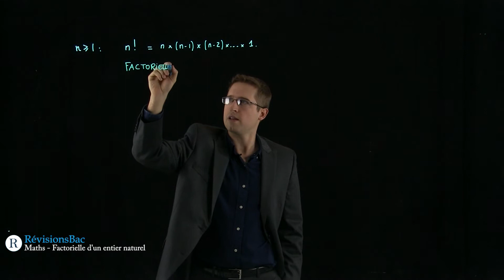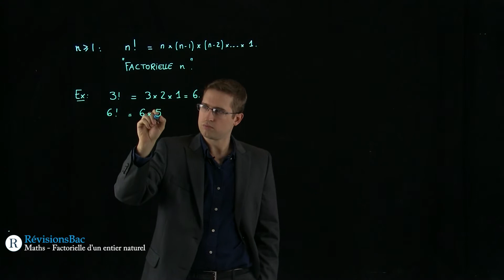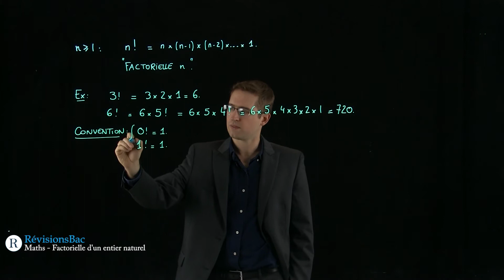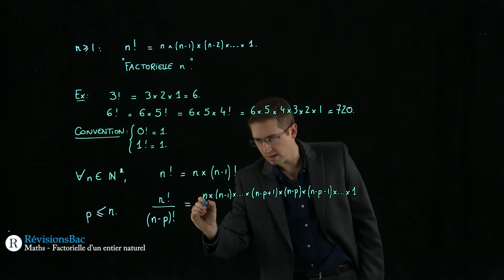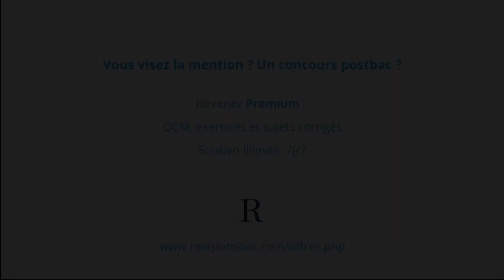[RévisionsBac.com] - Factorielle d'un entier naturel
Vidéo de maths pour les Terminales S et ES sur la factorielle d'un entier naturel.